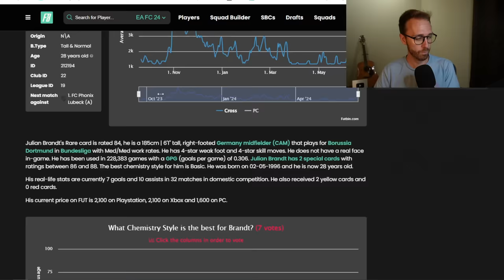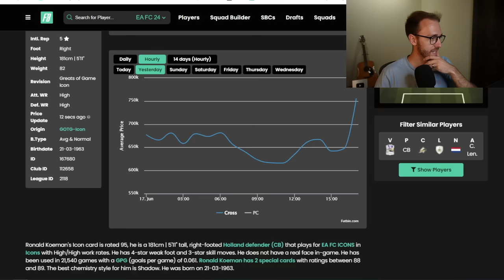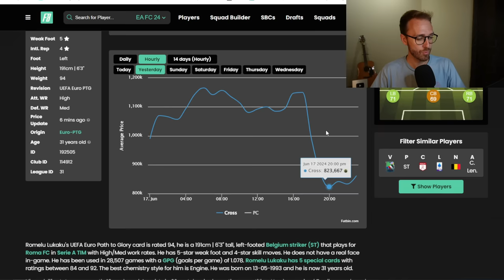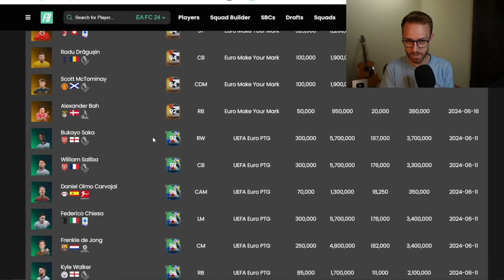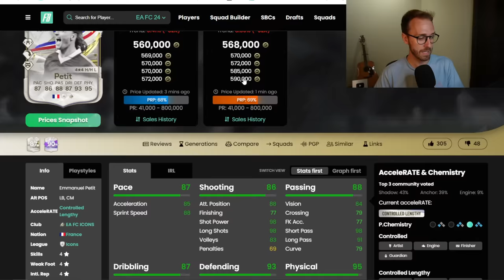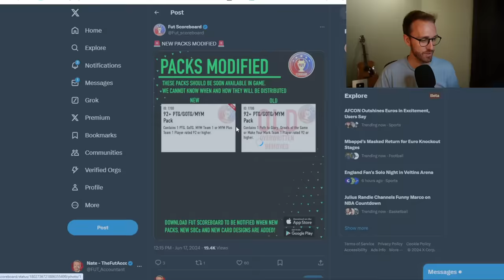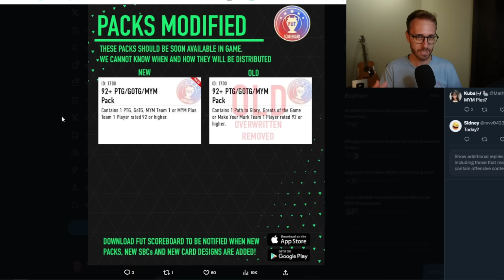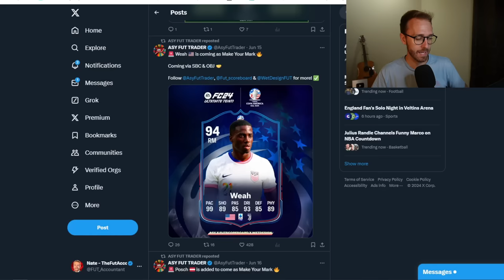It’s the WORST When EA Does THIS!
I don't understand why EA do this, because it's costing people coins.